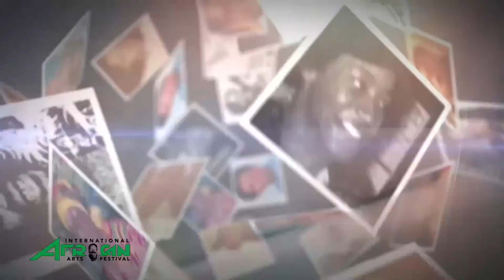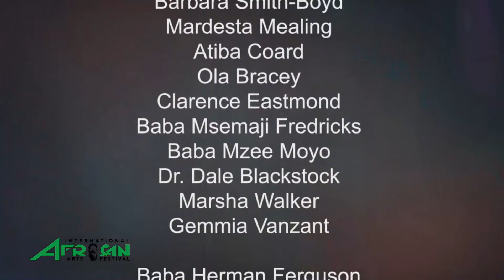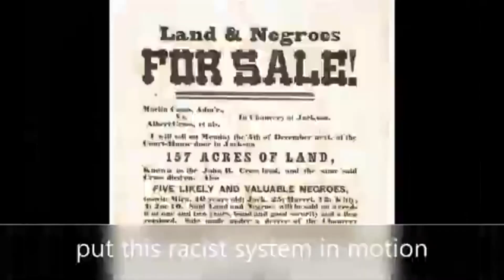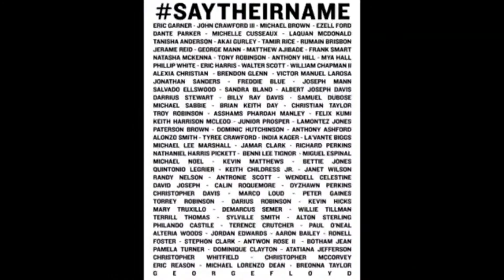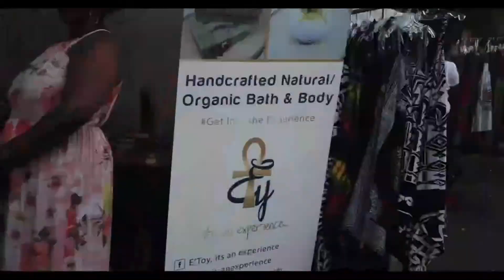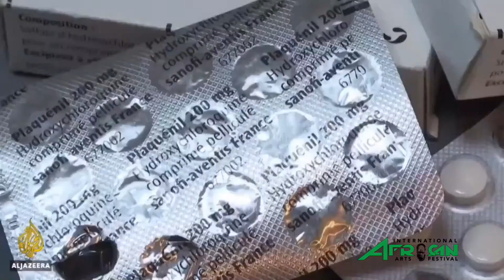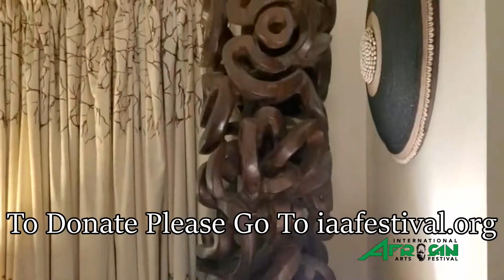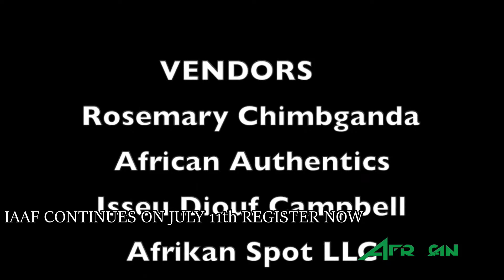49th International African Arts Festival Live